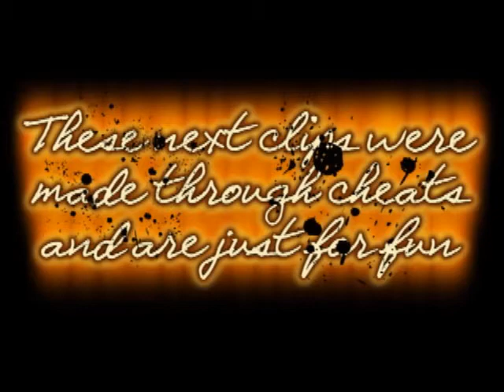Left 4 Dead: Witch Kills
Here's the first video I have for you all. I hope you find is funny, lol. The next one is going to be really silly :-P